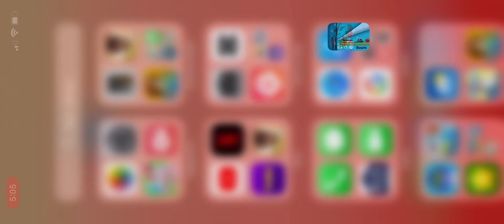Boats Byron barton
Watch the beginning of “Boats By Byron Barton”!
Chapters:
0:14 - Rowboat
0:23 - Sailboat
0:33 - Motorboat
0:41 - Fireboat
0:58 - Ferryboat
1:22 - Fishing Boat
1:27 - into the harbor
￼1:38 ship docs at the tugboat
1:47 - pushing2.pulling
￼2:48 - Bye-Bye Boats!